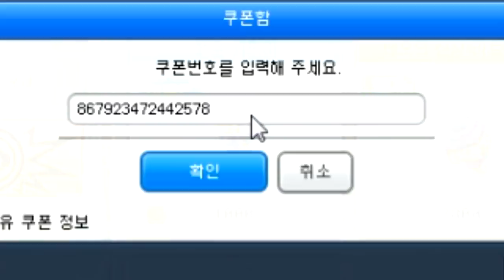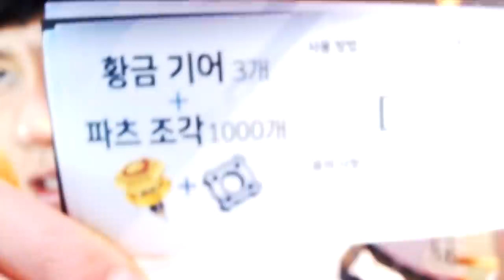[협찬] 또 한 분의 계정을 살렸습니다! 이 정도면 대성공 아닙니까? ㄷㄷㄷ 【카트라이더 김택환】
심폐소생은 현재 생방송으로만 신청 받고 있습니다.